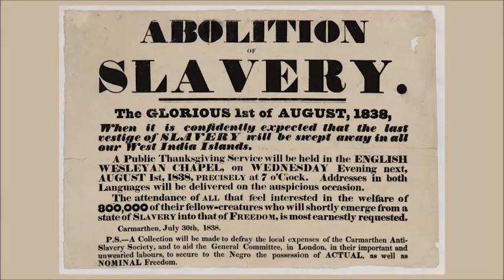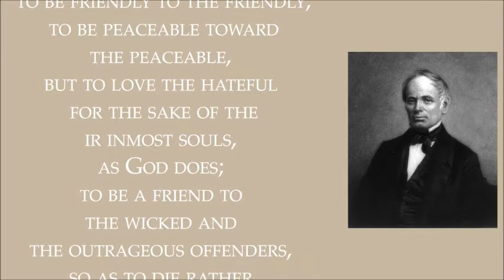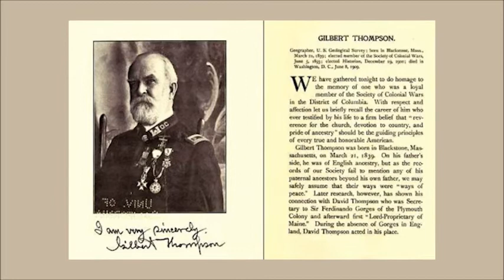Ranger Chat 11: A Moral Dilemma: Hopedale and the American Civil War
Adin Ballou and William Francis Draper were both from Hopedale, MA. During the American Civil War, one was an ardent pacifist while the other served in the Union Army. Join  Ranger Mark as we explore the differing perspectives of the citizens of Hopedale during the Civil War.